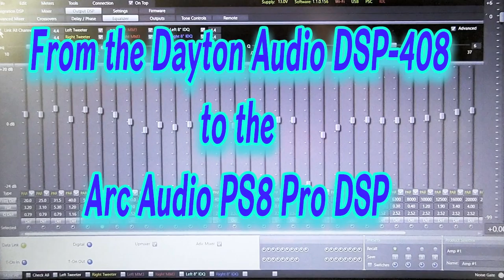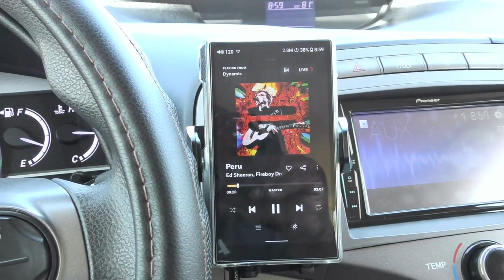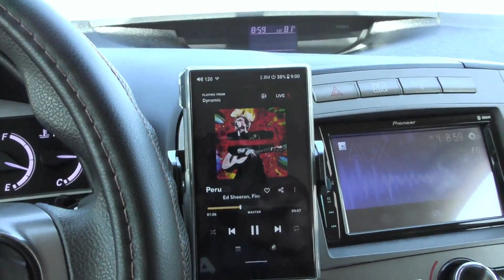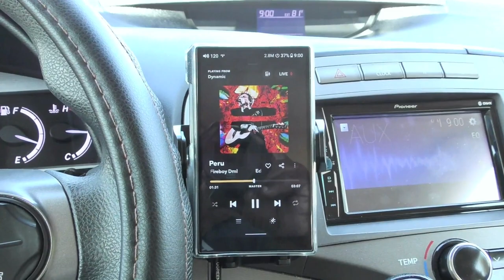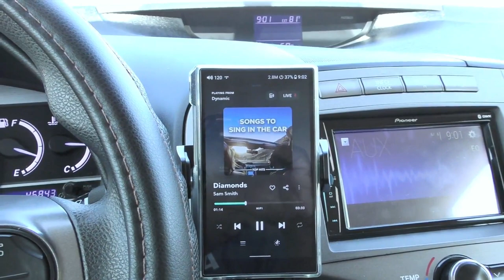Arc Audio PS8 Pro DSP Final Tune. SQ & SQL Demo! 3 Songs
I FINALLY got my tune right!  I got it to where I loved my Dayton Audio DSP-408 sound, and took it BEYOND!!

I hope you'll like it as much as I do.